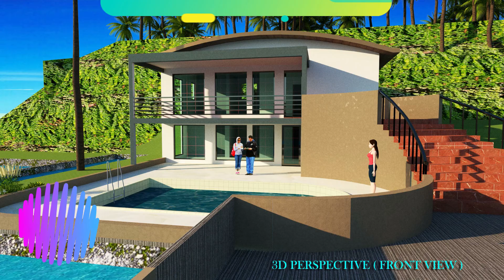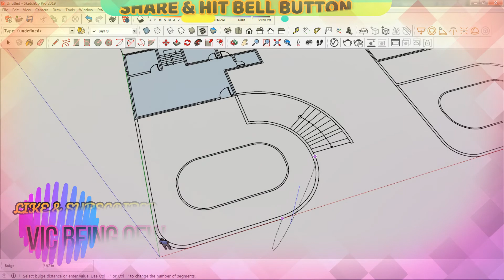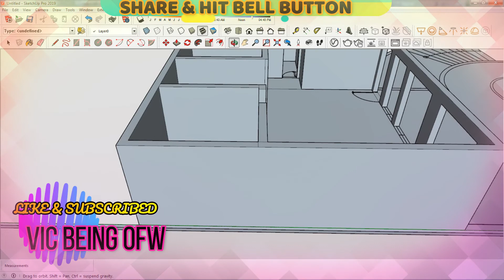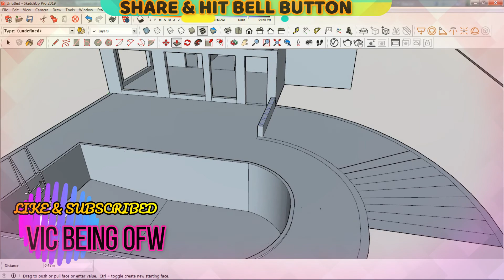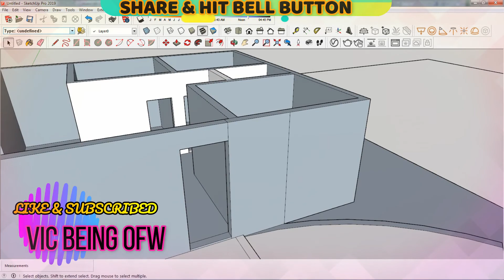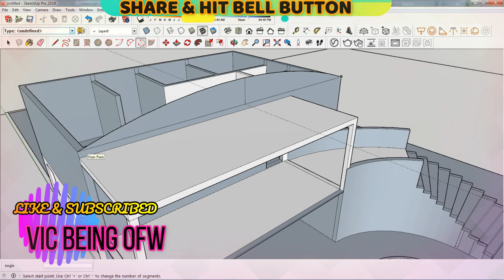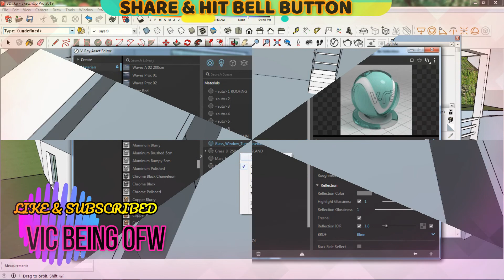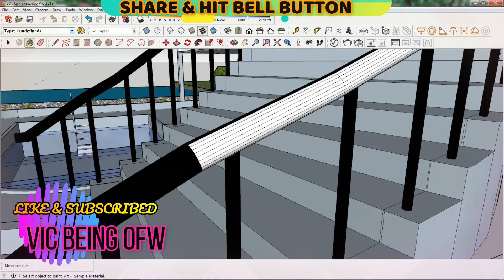Beautiful Island Residential & Resort House / sketchup + vray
# BEING OFW / VLOG 55